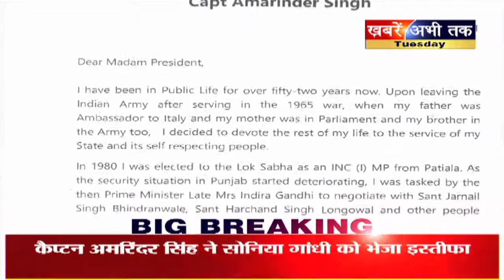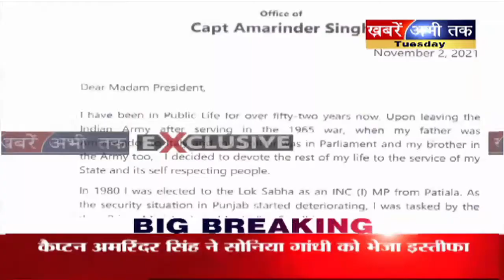कैप्टन अमरिंदर ने अपनी नई पार्टी के नाम का किया ऐलान, Congress से दिया इस्तीफा !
पंजाब के पूर्व मुख्यमंत्री कैप्टन अमरिंदर सिंह ने कांग्रेस पार्टी से इस्तीफा दे दिया है...कैप्टन अमरिंदर सिंह ने पार्टी की अंतरिम अध्यक्ष सोनिया गांधी को लिखी एक चिट्ठी में अपना इस्तीफा दिया है...इसके साथ-साथ कैप्टन अमरिंदर ने आज अपनी नई पार्टी का ऐलान भी कर दिया है... कैप्टन अमरिंदर ने 'पंजाब लोक कांग्रेस' के नाम से अपनी नई पार्टी बनाई है...